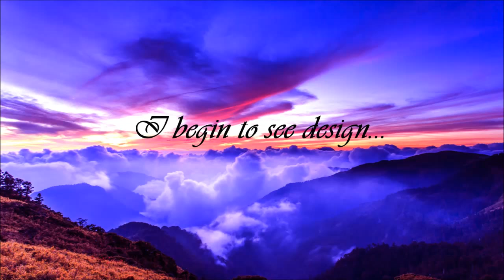Steve Young - I Begin To See Design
Label: © Reprise Records / Warner Music Group

From the album "Seven Bridges Road" 1972
-Producer: David Briggs